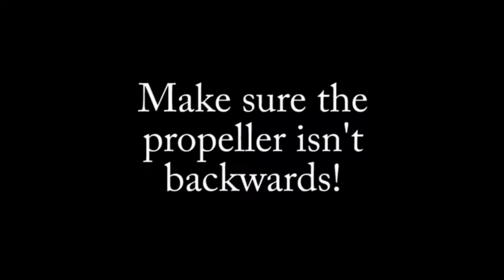Joe's homemade RC plane in its first flight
Homemade remote control foam airplane tested for the first time.